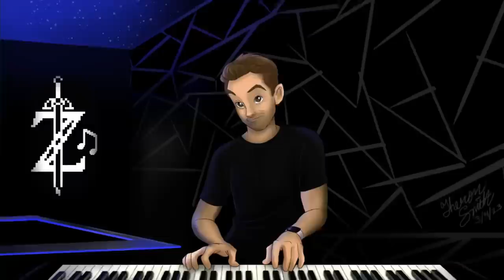Zelda Music References YOU MISSED | Tears of the Kingdom Final Trailer Reaction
Guys, it’s here. Zelda Tears of the Kingdom has released it’s final trailer, and the music is insane. So many themes from Breath of the Wild, Spirit Tracks, A Link to the Past, and many others have been referenced. As a huge Zelda fan and a musician, I can’t help but notice all the little nods they have thrown into this trailer, and the visuals that display as these themes are playing. Each reference evokes a certain mood or draws upon our nostalgia in previous games to create a more powerful and emotional trailer.

I break down some of the themes referenced, chord progressions, vet themes that I don’t think are intentionally included, and I try to briefly draw your attention to each.

I have a much longer version which I will leave edited less and include many more examples. But it will probably run 30-40 minutes long 🤣 So this is an “abbreviated” version of sorts. Think of it like the highlights.

Thanks and happy playing!

Kevin
ZMT